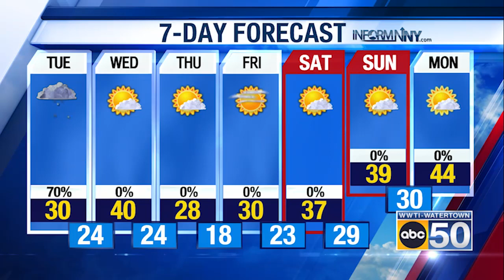North Country Evening Weather for 12/18/23